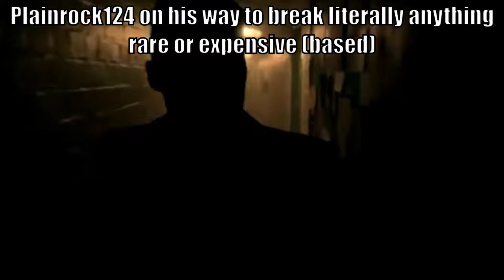Linux / Tech YouTuber Slander (I was bored)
Not all of them are Linux YouTubers, some are just general tech channels. Please don't take this video too seriously, these channels are run by cool people and this is just for a bit of fun.

Song: !Cube (Trauma Child Genesis) - Ransumaasta Kajahtaa